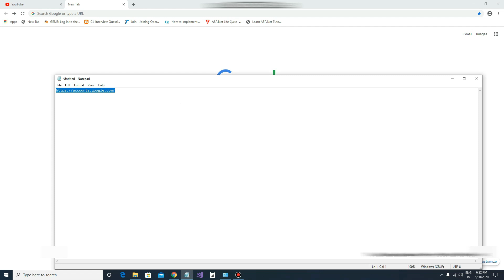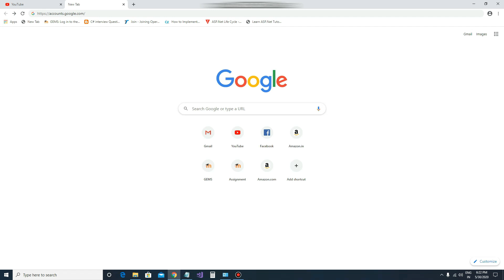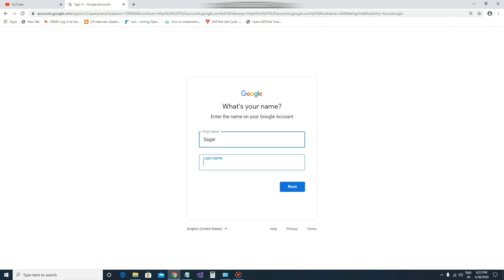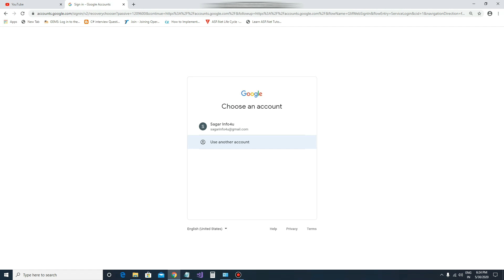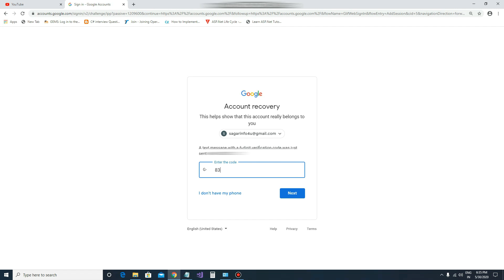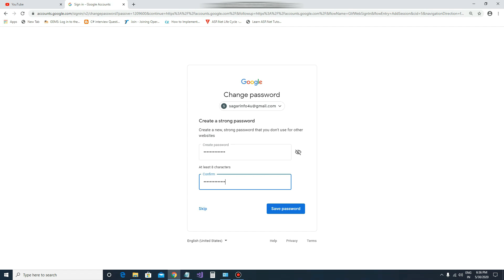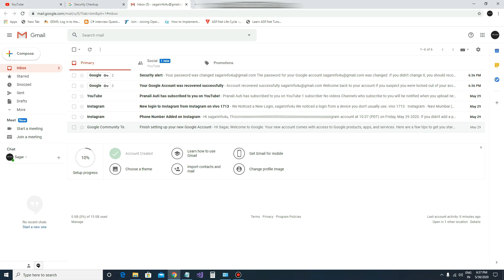Recover Gmail Account Without Password and Email ID (हिंदी में)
Hello Guys, Today I'm going to show you how to recover lost email account. You can recover your lost email-gmail Id and password in just 1 minute to know how to do so keep watching this full video.

हैलो दोस्तों, आज मैं आपको दिखाने जा रहा हूं कि खोए हुए ईमेल खाते को कैसे पुनर्प्राप्त करें। आप अपने खोए हुए ईमेल-जीमेल आईडी और पासवर्ड को केवल 1 मिनट में पुनर्प्राप्त कर सकते हैं, यह जानने के लिए कि यह पूरा वीडियो कैसे देखें।